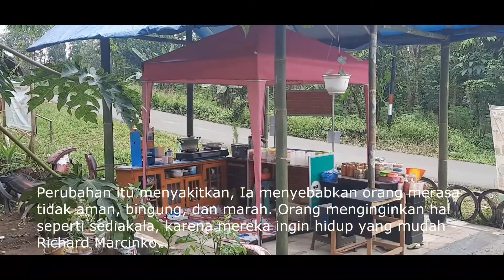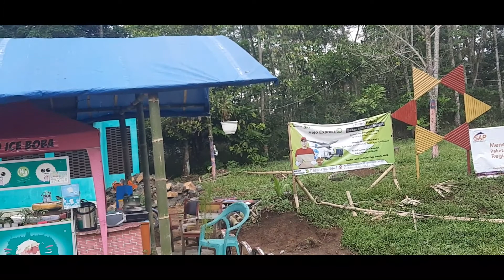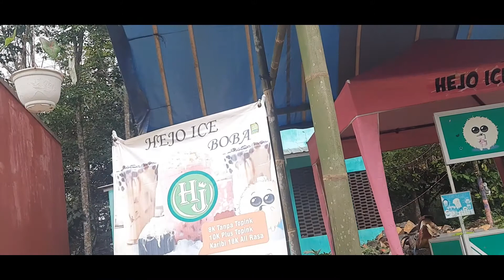kegiatan Rutin Membersihkan Musholla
kegiatan Rutin Gadis dibawah umur Membersikan Musholla.
dengan ikhlas dan penuh Tanggung Jawab.